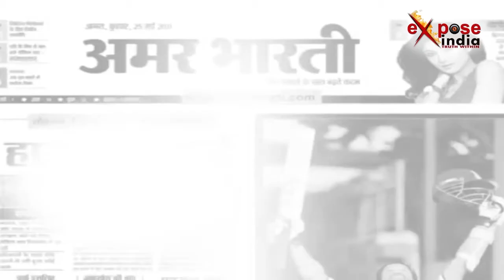कुशीनगर में बन्द कमरे में मिला माँ-बेटे का शव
कुशीनगर जनपद के पडरौना थाना अंतर्गत जंगल बेलवा गांव में संदिग्ध परिस्थितियों में माँ-बेटे का बन्द कमरे में शव मिलने से पूरे गांव में सनसनी फैल गई। घटना की सूचना पर पहुंची कोतवाली पुलिस ने जांच पड़ताल शुरू कर दी। शव को कब्ज़े में लेते हुए पोस्टमार्टम के लिए जिला भेज दिया गया। वहीं मृतका के पति को पूछताछ के लिए थाने लाया गया है। अभी फिलहाल इस मामले का कोई सुराख पुलिस के हाथ नहीं लगा है। इस घटना में मृतिका के पड़ोसियों का कहना है कि इनके पति एक सरकारी कर्मचारी हैं जो देवरिया के कृषि  विभाग में कार्यरत हैं। बीती रात के सुबह भोर में 3 बजे जब घर पहुंचे तो घर का दरवाजा खुला था और बिस्तर पर माँ-बेटे का शव पड़ा हुआ था।